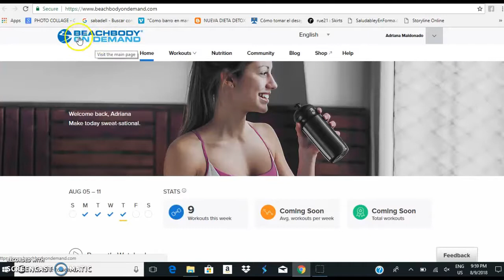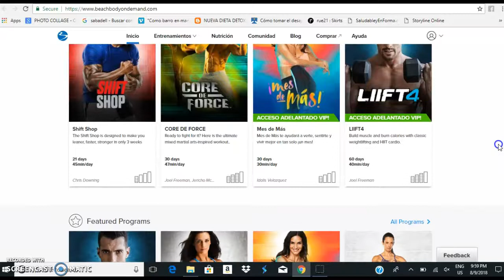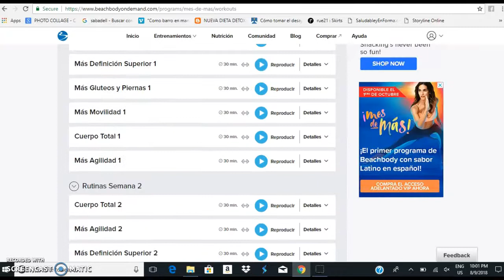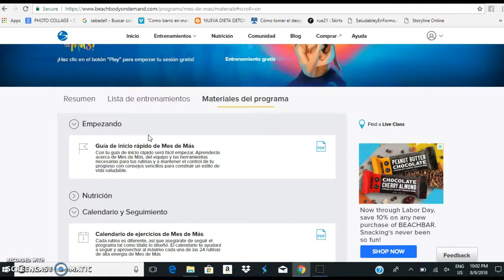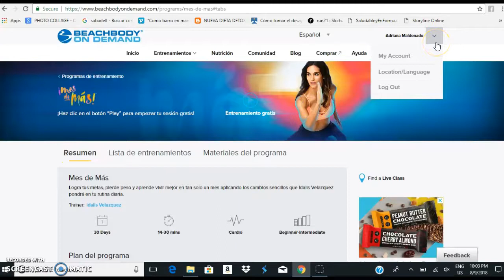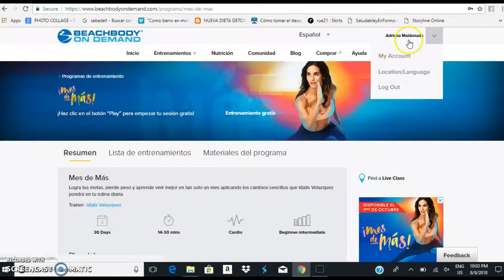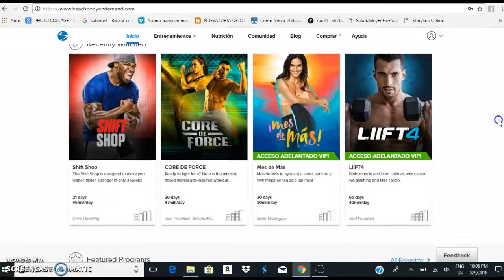BOD Como Usarlo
Beachbody Ond Demand Como funciona.